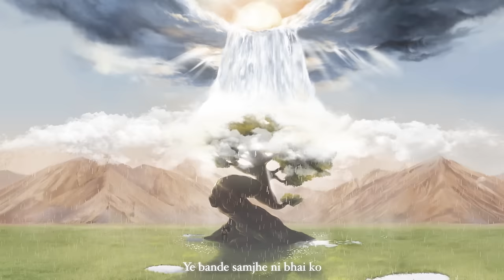'Khoj' (Official Lyric Video) | Seedhe Maut x Sez on the Beat | Nayaab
Music Credits Written & Performed by Seedhe Maut, Sez on the BeatProduced/ Mixed/ Mastered by Sez on the Beat
Label: Azadi Records / THE MVMNT
Video Credits
Lyric Videos by Pulkit Sharma (KYABC)